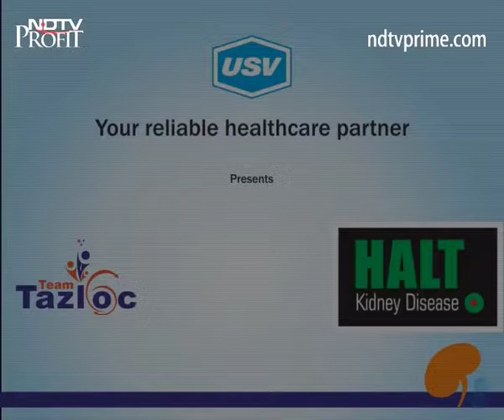Dr. Hardik Shah 2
A patient awareness message on Kidney Disease under the campaign “Tazloc Kidney Disease” by Dr. Hardik Shah